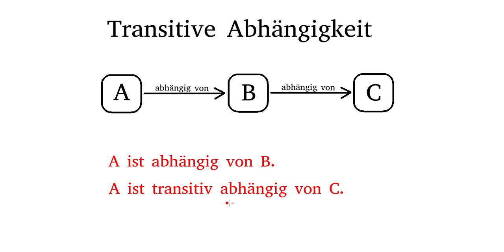Was ist transitive Abhängigkeit ?